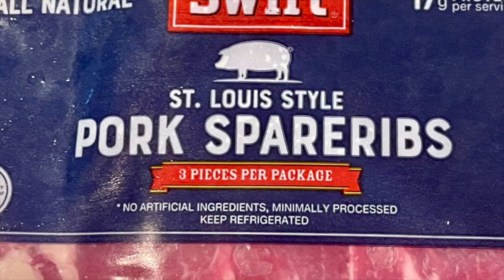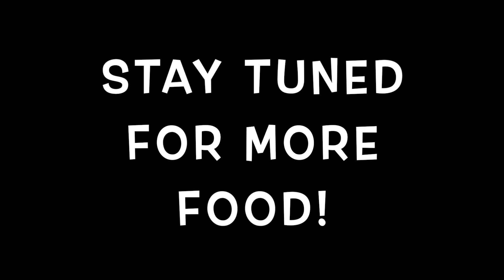Watson's BBQ Ribs, Sous Vide, *then* Smoked! HD 1080p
In this video, I show how to make St. Louis Style pork ribs.  I use my own rub (below), and then sous vide for 24 hours at 150° F.  Following that, I smoke on my Kamado Joe for 45 minutes at 200° F. Add sauce(es), and cook for another 15 minutes to set the sauce.  Slice the ribs, and serve with your favorite sides and beverage! Enjoy!

I saved the rib juices from this cook, and will make a mustard BBQ sauce from them in another video.

Watson's BBQ Rub

1 tablespoon cumin
1 tablespoon paprika
1 tablespoon granulated garlic
1 tablespoon granulated onion
1 tablespoon chili powder
2 tablespoons brown sugar
2 teaspoons kosher salt
1 teaspoon cayenne pepper
1 teaspoon black pepper
1 teaspoon white pepper
1 teaspoon sage
1 teaspoon thyme
1 teaspoon cinnamon